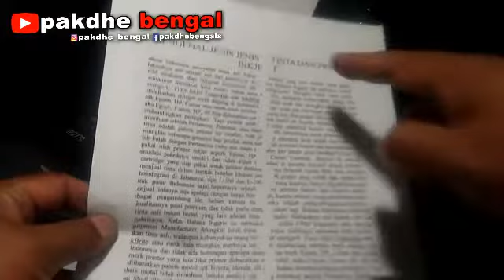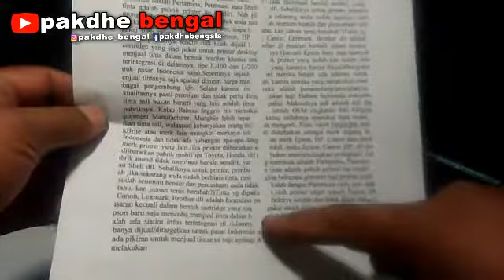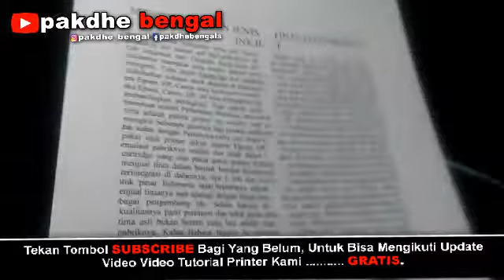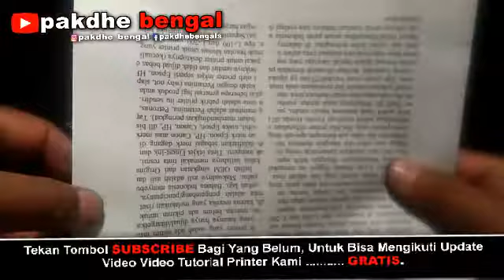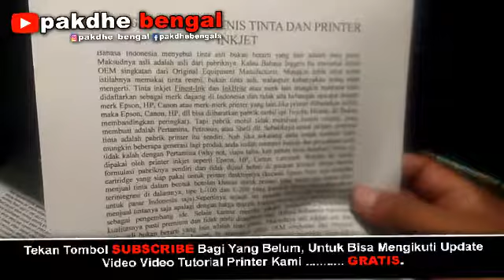Penyebab Hasil Print Putus Vertikal Dari Atas Kebawah, printer hasil printnya putus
Pertanyaan Anda Mungkin Sudah Ada Tutorialnya. Tonton Video Kami Cara Mencari Tutorial Kami Dengan Cepat:

Segala Pertanyaan Silahkan Tulis Di Kolom Komentar. Pertanyaan Yang Sudah Ada Video Tutorialnya Kemungkinan Tidak Kami Jawab. Silahkan Klik Link Diatas Video Cara Mencari Tutorialnya.

Bila Ternyata Video Tutorial Belom Ada. Silahkan Request Di Kolom Komentar. Insya Allah Akan Kami Buatkan Tutorialnya

Semoga Video Video Tutorial Printer Kami Bermanfaat Amiin

DJAVAPRINT SERVICE PRINTER KOTA TULUNGAGUNG
Service . Refill Toner . Part
👉 Service printer
👉 Modif printer / infus printer
👉 Refill toner / isi ulang printer laser
👉 Sparepart printer laserjet

Alamat: 🏠
Perumahan Royal Jepun No14 Tulungagung

FB: pakdhe bengals  IG: pakdhe_bengal